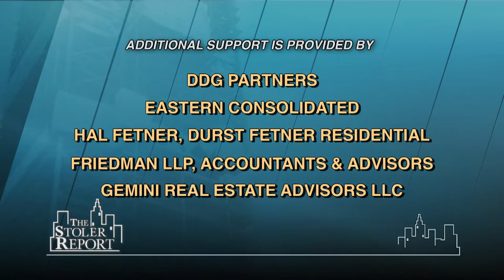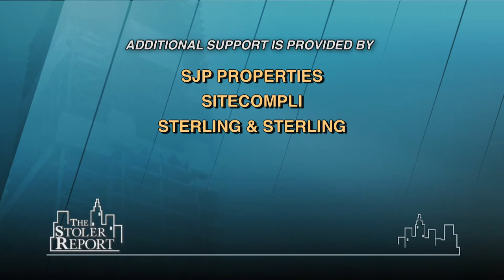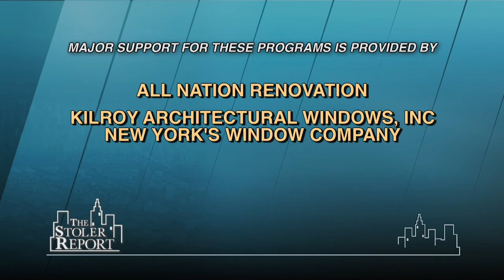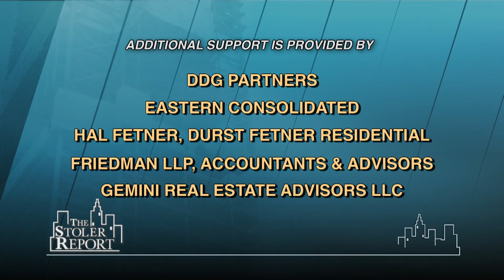The Stoler Report: Banks & Insurance Companies Have Returned to Finance Real Estate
Host Michael Stoler sits down with experts to talk about the banking and insurance industries and their effect on the real estate market. They discuss what kind of properties and developments are receiving funding in today's market, projects that are of interest to big banks, where these industry leaders are looking to obtain new assets and more.